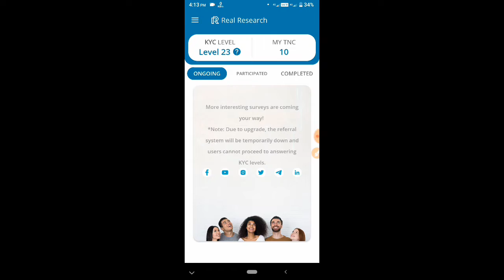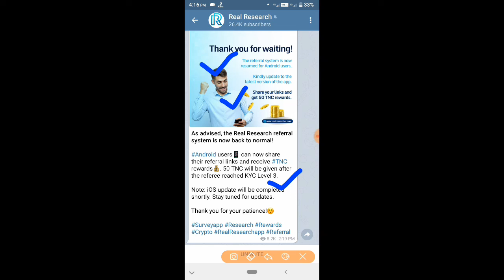Real Research referral system new update | Get per reffer 50 TNC free | Unlimited free tnc token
Real research referral new update | Get per reffer 50 TNC free | Unlimited free tnc token | TNC

কিভাবে Real research app এ একাউন্ট তৈরি করবেন:)